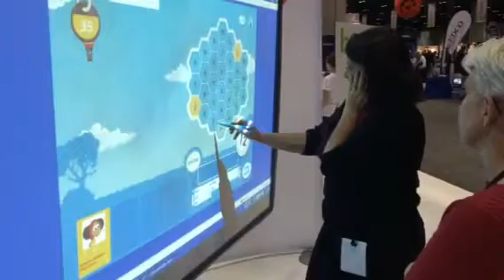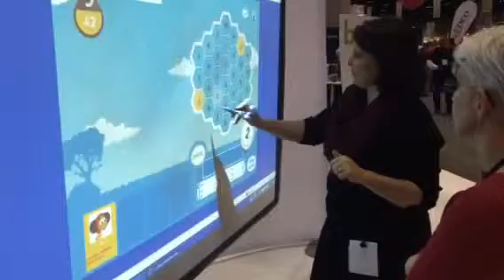Beat the Pro at FETC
Stop on by Edmentum booth #1221